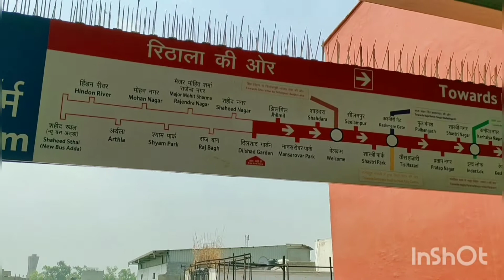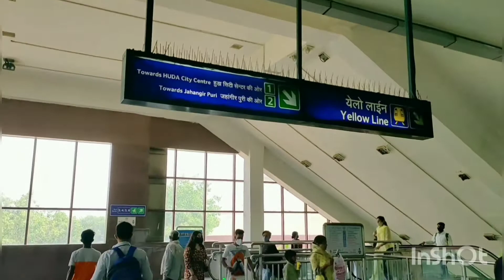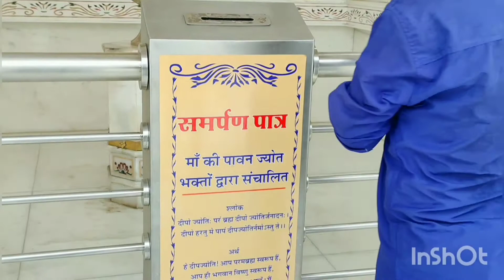JHANDEWALAN MANDIR VLOG | JHANDEWALAN MANDIR LIVE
travelling vlog of jhadewali Mata

I'm on Instagram as @sandhyagupta777. Install the app to follow my photos and videos.

MAGIC MIRROR NAIL kit

BLUE HEAVEN MASCARA VS MAYBELLINE

7 DAYS 7 DIFFERENT FACE PACKS AND SCRUBS ( MY SECRET FOR GLOWING SKIN)